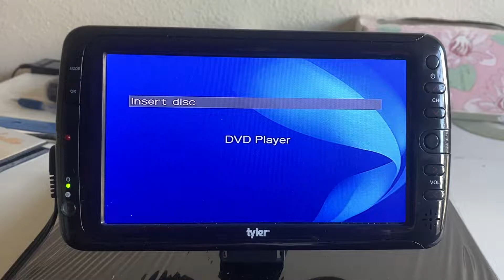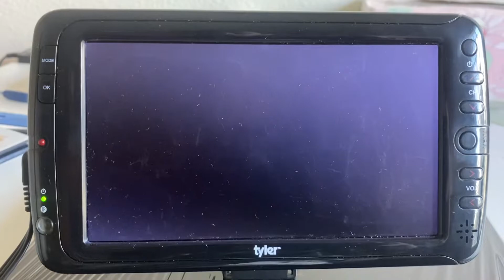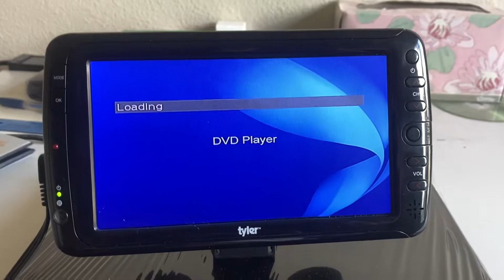Opening to BBC Earth: Seven Worlds, One Planet 2019 DVD (Disc 2)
1. FBI Warning
2. BBC Earth Logo
3. Dynasties Preview (Song: Game Of Survival by Ruelle) and trimmed due to Copyright
4. DVD Menu
6. Start Episode 4

Published on March 5, 2023, at 10:46 AM (Pacific Time Zone)